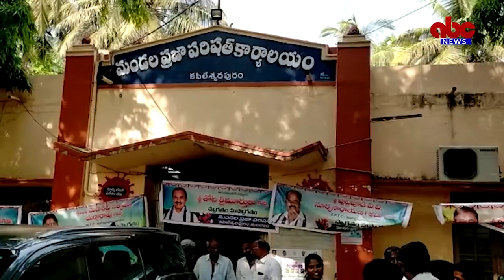28-05-2022 ABC News Kapileswarapuram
కపిలేశ్వరపురం ఎంపీపీ కార్యాలయంలో మండల అధ్యక్షురాలు వైఎస్ మేడిశెట్టి సత్యవేని దుర్గారావు అధ్యక్షతన సర్వ సభ్య సమావేశం జరిగింది. సమావేశానికి ముఖ్య అతిథిగా ఎమ్మెల్సీ తోట త్రిమూర్తులు హాజరయ్యి, శాఖల వారీగా సమీక్షించారు. అనంతరం తోట త్రిమూర్తులు మాట్లాడారు.
స్థానిక సర్పంచ్ లు, ఎంపీటీసీ లు తమ గ్రామాల్లో వున్న సమస్యలు ఈ ఎంపీపీ సమావేశ0లో అధికార్లు దృష్టికి తీసుకుని వచ్చి, పరిష్కరించు కోవాలని సూచించారు.